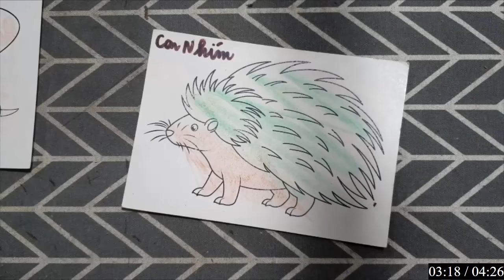Hướng dẫn vẽ tô màu hình con vật, giúp bạn khám phá khả năng sáng tạo: CON NHÍM GAI.